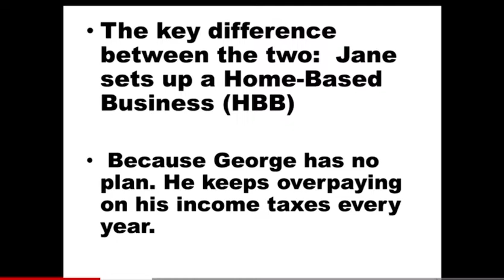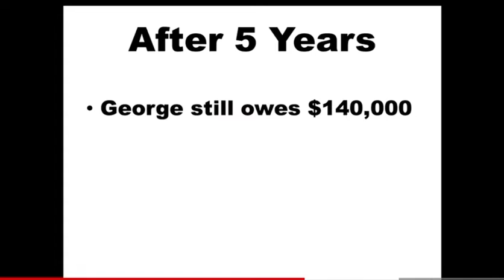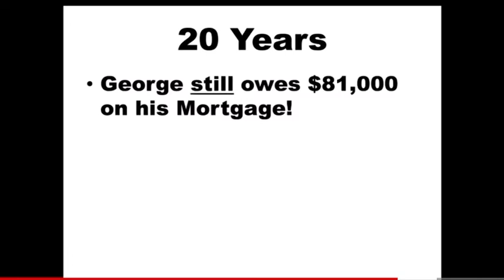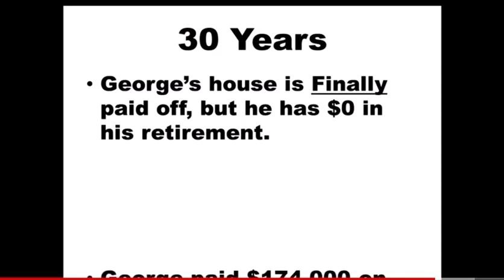The Tax and Paycheck Advantages of Owning a Home Based Business to Get Rich